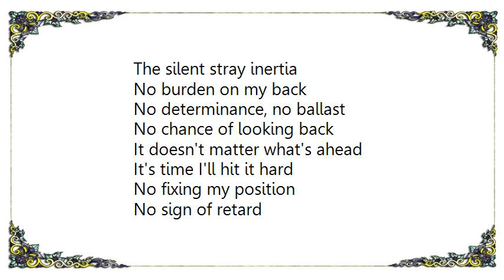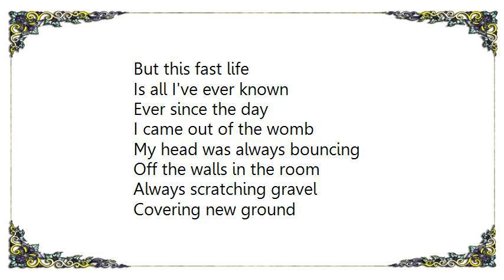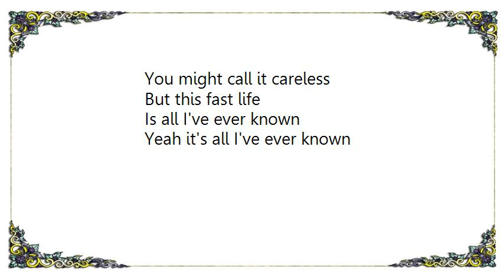Bad Religion - The Fast Life Lyrics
[Lyrics Bad Religion - The Fast Life]
The silent stray inertia
No burden on my back
No determinance, no ballast
No chance of looking back
It doesn't matter what's ahead
It's time I'll hit it hard
No fixing my position
No sign of retard
It's the fast life
There's nothing I can do
The fast life
Suck it in and follow through
The fast life
Just learning as I go
You might call it careless
But this fast life
Is all I've ever known
Like a wispy feather
Defying gravity
Or a rolling cobble
In the middle of the stream
Propelled by a ghost force
That never shows his face
Increase the ante
Of this perpetual pace
The fast life
The fast life
Ever since the day
I came out of the womb
My head was always bouncing
Off the walls in the room
Always scratching gravel
Covering new ground
No matter how hard they tried
They couldn't pin me down
It's just the fast life
The fast life
The fast life
Yeah it's all I've ever known